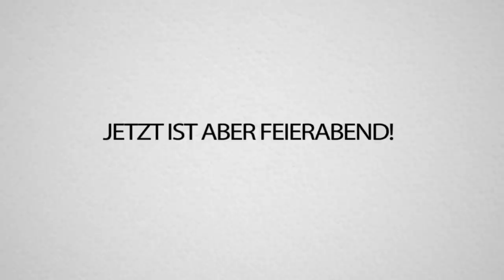Trymacs Fails die sogar Avive zum LACHKICK bringen (komplett lost nicht lachen)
REWI* regiert auf die NEUSTEN LOST MOMENTS von TRYMACS. Trucker-Edition 😂 Viel Spaß!!

(*und @AviveHD )